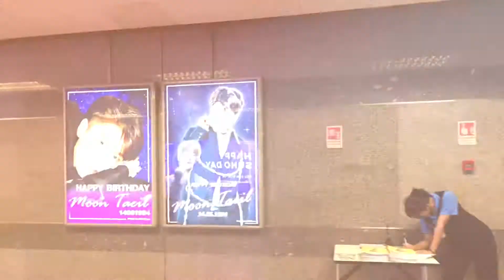มหาวิทยาลัยเทคโนโลยีพระจอมเกล้าธนบุรี (15 กรกฎาคม 2563)